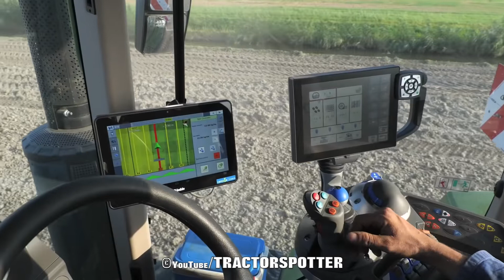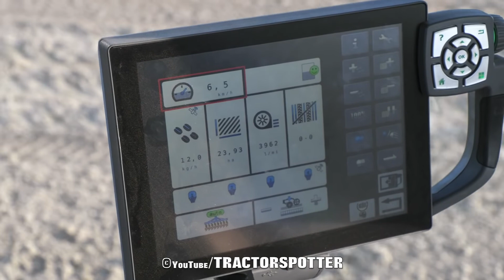Subsoiling & Sowing Cover Crop | FENDT MT943 vario + Lemken Solitair 25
Subsoiling and drilling Cover Crop using a Fendt MT943 vario and a 6 meter wide Imants Subsoiler and Lemken Solitair 25 power harrow and drill combination, also with a working width of 6 meters.

Cover crops are plants that are planted to cover the soil rather than for the purpose of being harvested. Cover crops manage soil erosion, soil fertility and soil quality.